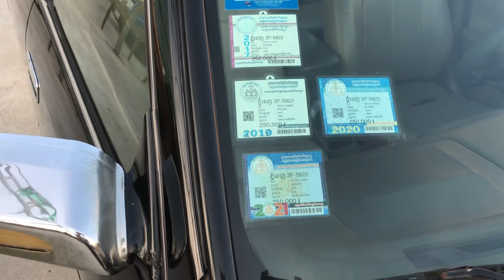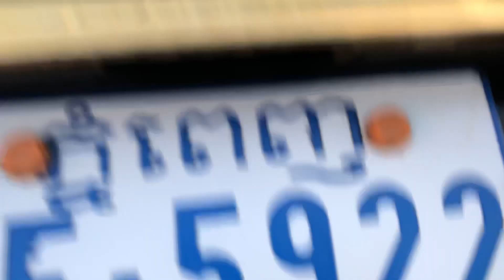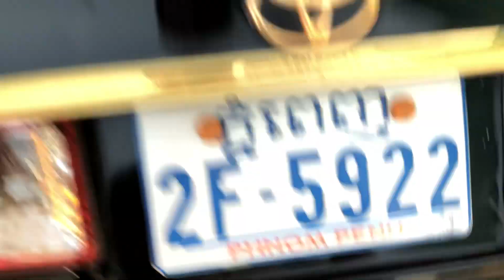ឡានស្អាតលក់ធូរថ្លៃ CAMRY 98 តម្លៃធូរថ្លៃចុះបានច្រើន 077428210/0978691620/010624380